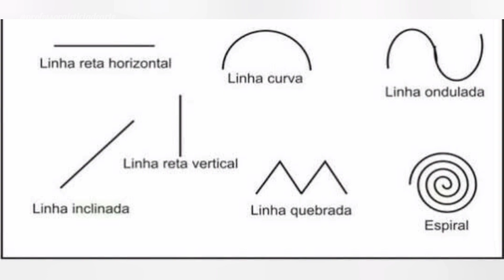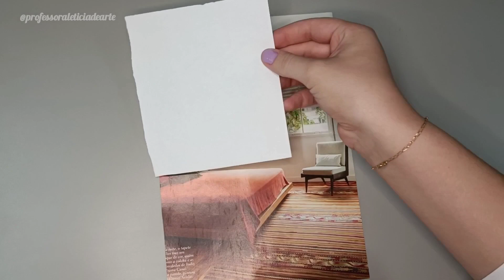Fotodesenho - Desenho e fotografia - atividade inspirada no artista Ben Heine